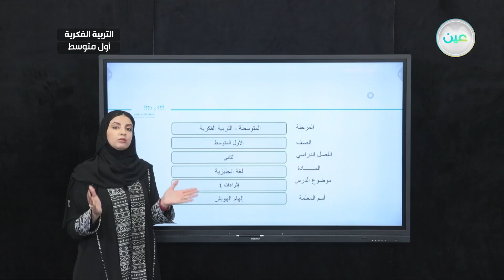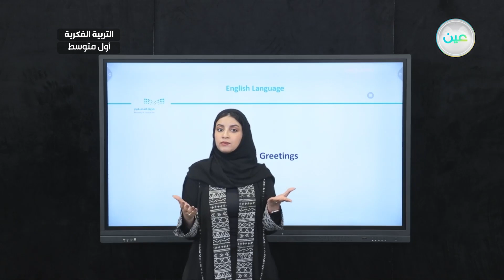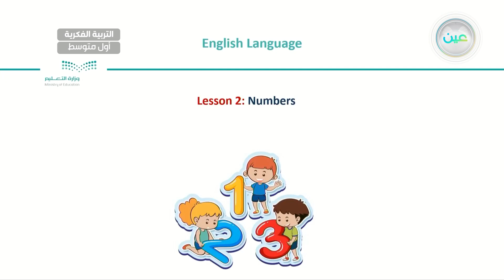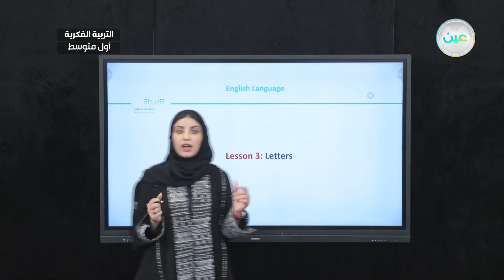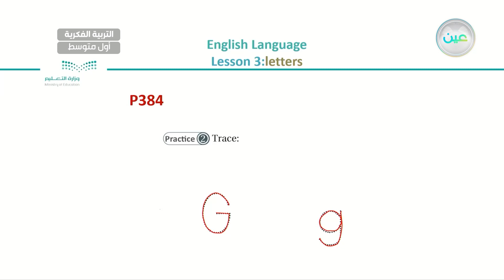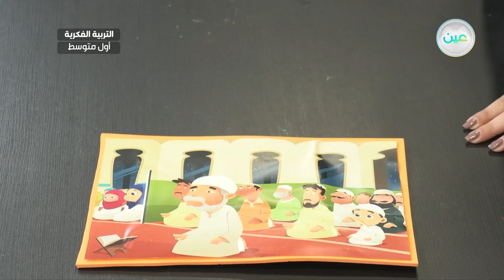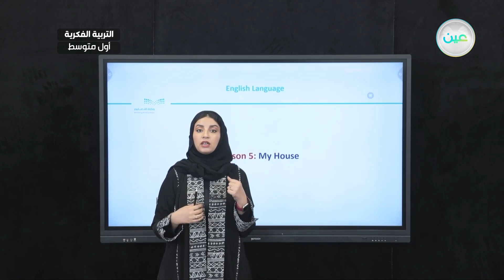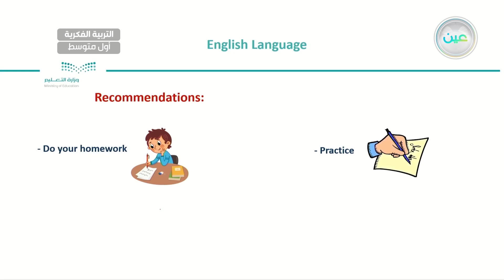اثراءات 1 - لغه انجليزيه - أول متوسط فكري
الحصة 5 - الأحد - الأسبوع الثالث عشر - أول متوسط فكري